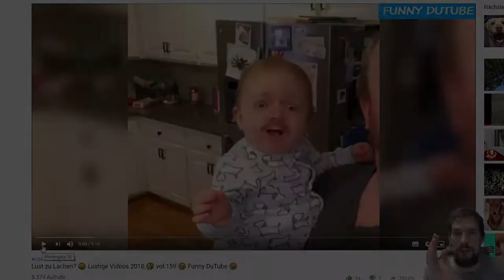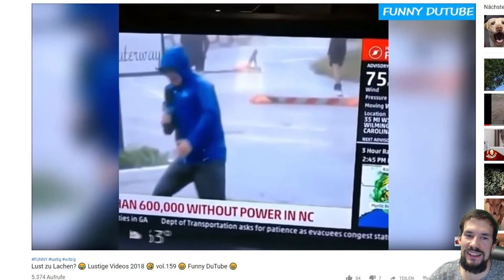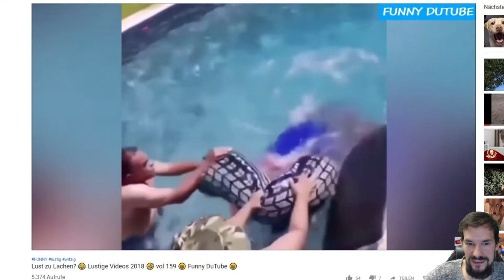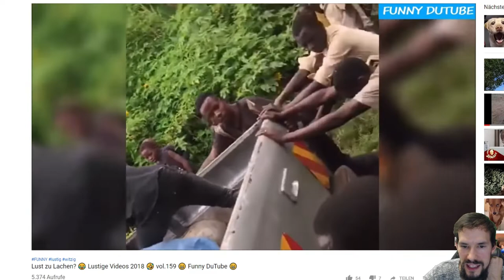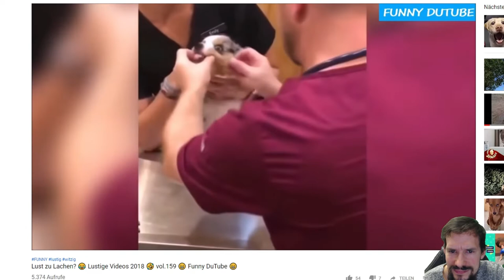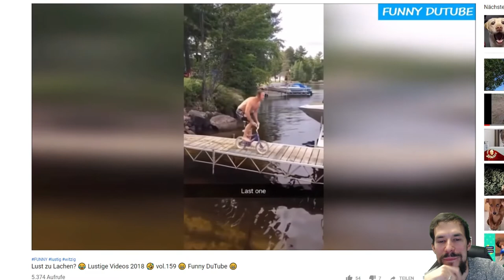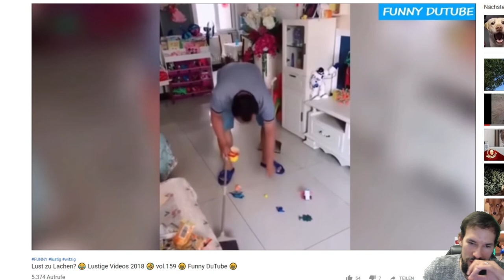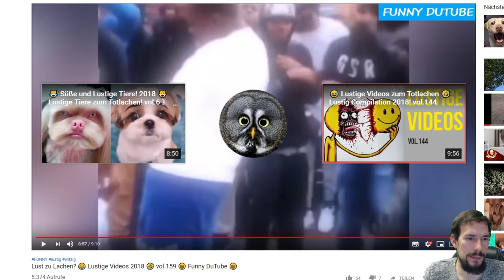Daily Vlog 365 - Tag 16 - Viel los, aber trotzdem lachen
Lets go week 3

Mein Let's Play Kanal: @Xaroc